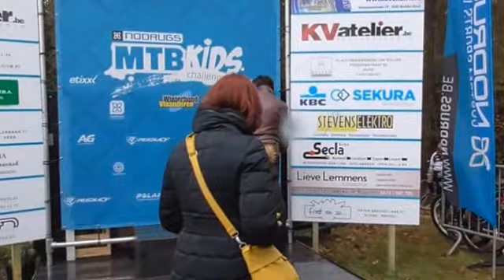04 04 2015 Kleine Brogel Dikke Banden 7 11 Jaar